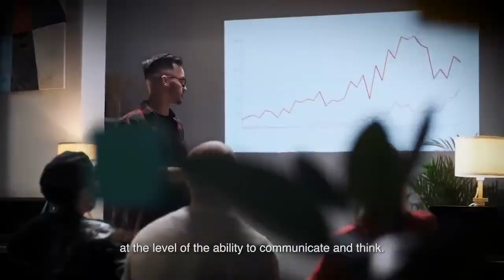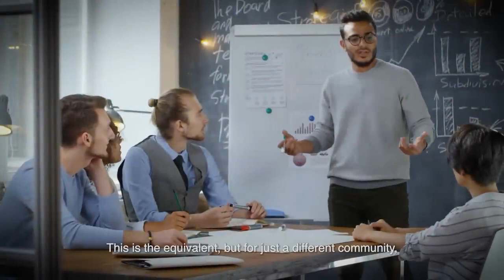This Simple Skill Will Make You More Powerful In Life | Jordan Peterson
One of Jordan Peterson's most famous and controversial quotes is that men need to be monsters, but under control monsters. This goes the same with being dangerous. A man that is not dangerous is weak, but you must have it under control.